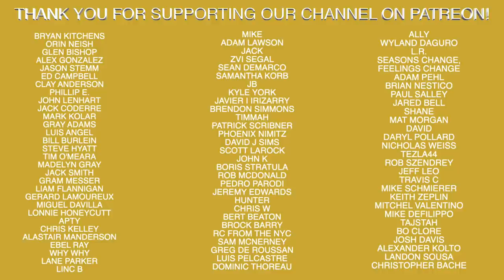Matty Jr. - Jr. Shows Up Sr. | MLB The Show 20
Recommended Nutritional Products:

EAS 100% Pure Whey Protein Powder
Optimum Nutrition Micronized Creatine Monohydrate Powder

The Inner Game of Tennis: The Mental Side of Peak Performance
Peak: Secrets from the New Science of Expertise
Grit: The Power of Passion and Perseverance